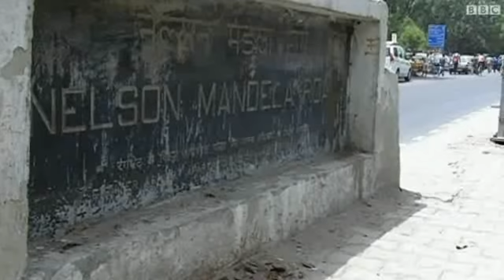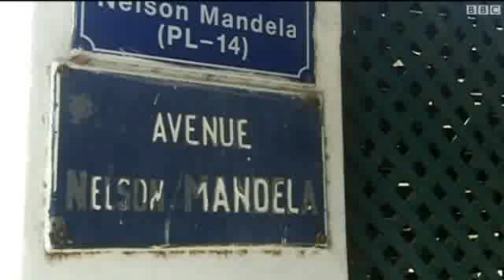شوارع وساحات وملاعب عبر العالم...تحمل اسم مانديلا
اذا كان العالم في حالة حداد لوفاة الرئيس السابق لجنوب إفريقيا نيلسون مانديلا، فإن إرث الزعيم الإفريقي لا يزال يلهم الكثيرين حول العالم، حيث تحمل العديد من الشوارع والساحات اسمه في كثير من البلدان.